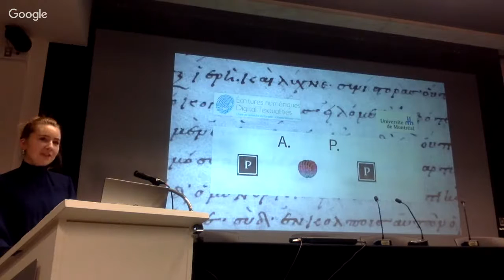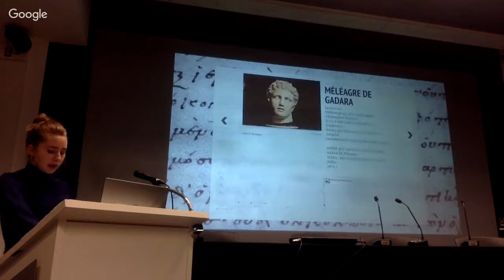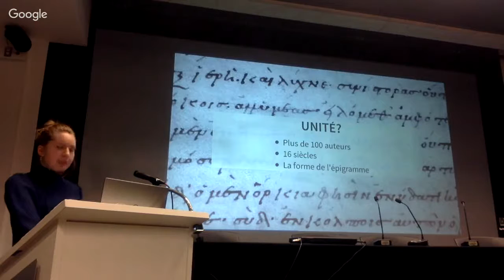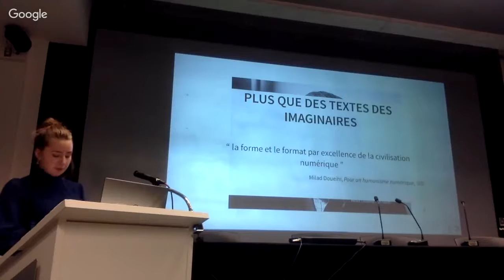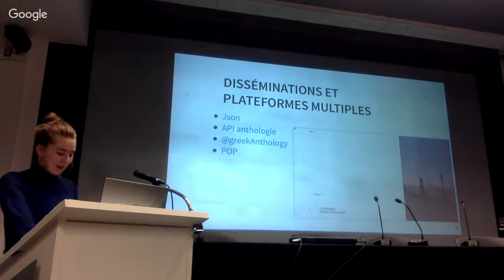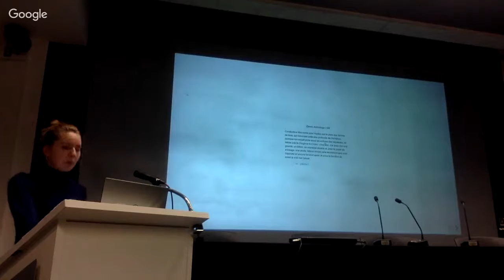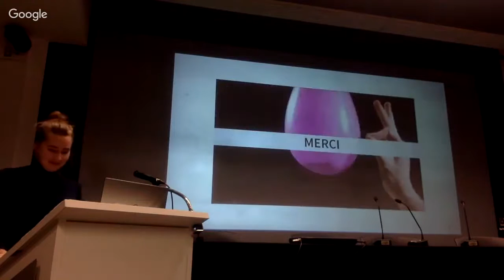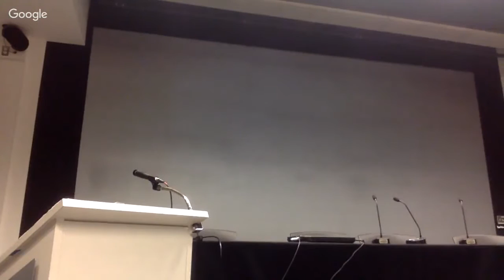CRIHN 2018 : Margot Mellet : A.P. Pop